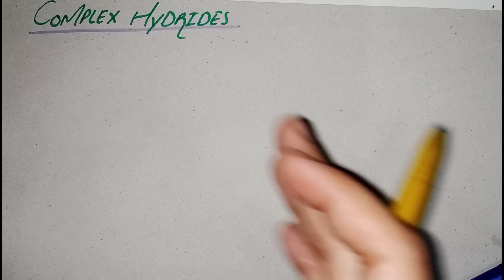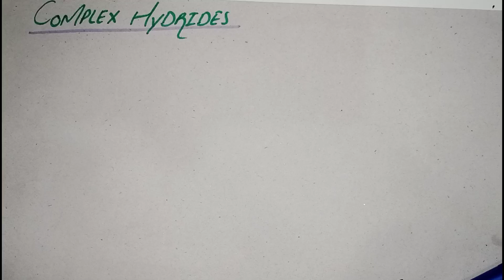Complex Hydrides|Metallic Hydrides|Class 12 Chemistry|Chapter 2|Lecture 4 Part 2||SciGuider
In this video you will learn following topics:  ✓Hydrides and types of Hydrides
✓Complex Hydrides  ✓Metallic Hydrides

This lecture is recorded especially for students of class 12th and is based on current curriculum of study from chemistry book .
All these lectures prepared in Urdu/Hindi medium to facilitate Students.

In this video you get your subject Lectures in an easiest way . In this channel you can also get all educational updates realted to your studies . Stay tune for upcoming Lectures .